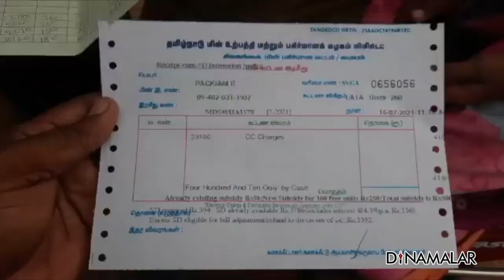வாடகையில் பாதி மின் கட்டணம் ! பொதுமக்கள் வேதனை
தமிழகத்தில்,  மின் கட்டணம் இரண்டு மாதங்களுக்கு ஒரு முறை கணக்கெடுக்கப்பட்டு வருகிறது .

முதல் 100 யூனிட்கள் இலவசம் . அதற்கு மேல் பயன்படுத்தினால் டெலஸ்கோபிக் டாரிஃப் என்ற முறையில் கணக்கிடப்படுகிறது .

வீடுகளுக்கு சென்று ஊழியர்கள் மின் பயன்பாடு கணக்கு எடுத்து வந்தனர் .கோவிட் காரணமாக கடந்த ஏப்ரல் மாதம்  எடுக்க முடியவில்லை  .

2019 ஏப்ரல் மாத கட்டணம்  அல்லது வீட்டில் மின் கணக்கீடு எடுத்து , வாட்ஸ் ஆப்பில் மின் ஊழியருக்கு அனுப்பலாம் என அறிவிக்கப்பட்டது .

அதன் பிறகு மின் கணக்கீடு செய்து தரப்படும் என மின் ஊழியர்கள் தெரிவித்தனர்.

ஆனால் இரண்டு முதல் மூன்று மடங்கு வரை மின் கட்டணம் வந்துள்ளதால், பொதுமக்கள் வேதனை தெரிவித்தனர் .

கூடுதல் கட்டணம் செலுத்தியவர்களும் , கட்டணத்தை குறைக்க அரசு எடுக்க வேண்டிய நடவடிக்கை பற்றி மக்கள் கருத்து தெரிவித்துள்ளனர் .ebbill # For more videos